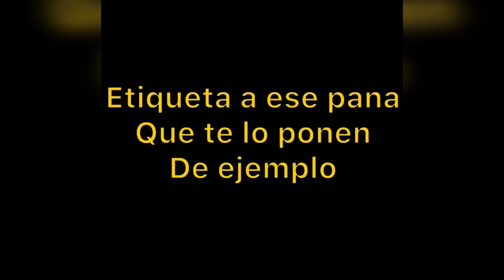CUANDO mi MAMÁ me COMPARA CON MIS AMIGOS [ Anthony Lencina ]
Hola familia! Espero les haya gustado el video.

✅ÚNETE A MI CUENTA DE INSTAGRAM DE "CLUB DE FANS" @anthony.lencina.fans
❗Es mi única cuenta oficial de FANS❗ NO TENGO OTRAS CUENTAS.

✅UNETE A MI GRUPO OFICIAL DE FACEBOOK.
🔥Anthony Lencina Oficial🔥 Estaré muy activo por allá.
❗Es mi unico grupo oficial de facebook❗ NO TENGO OTROS GRUPOS.